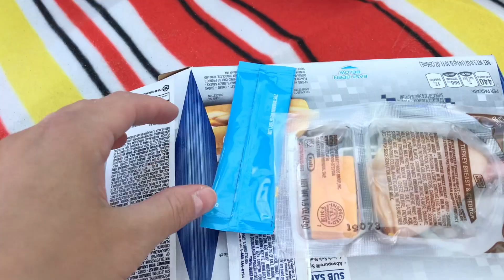We found hermit crabs at the beach!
We decided take a trip to a local beach for a Mothers Day Picnic! Ian and Daddy go to the shoreline where they find hermit crabs hidden under the rocks.